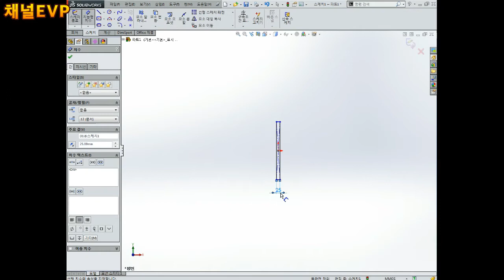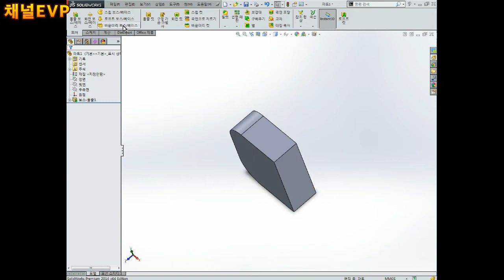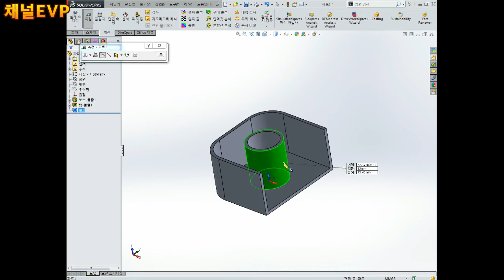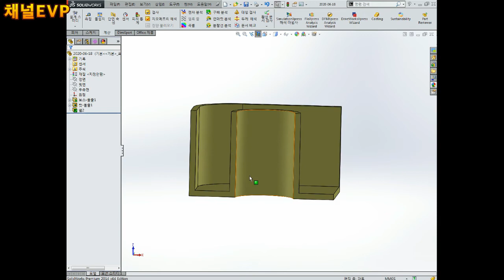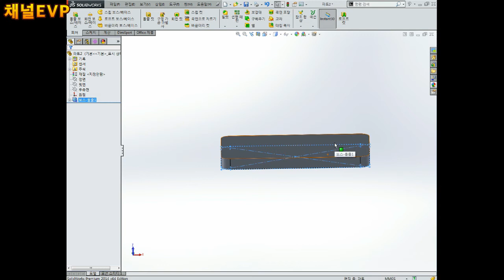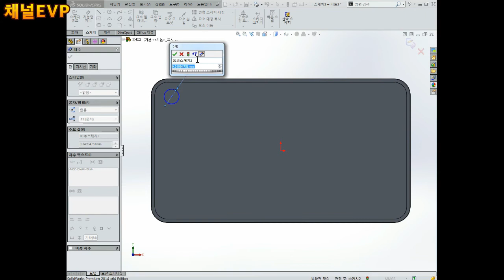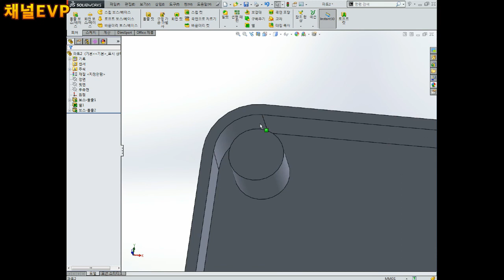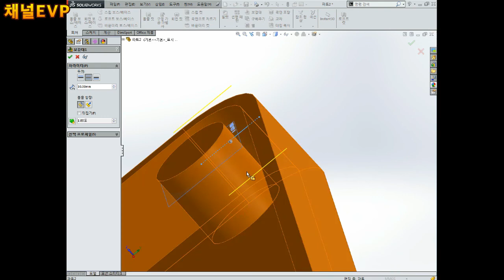3D형상모델링 2020.05.21 56부 SOLID WORKS